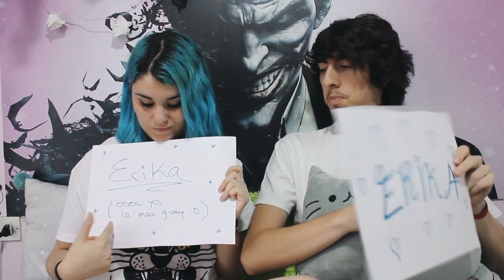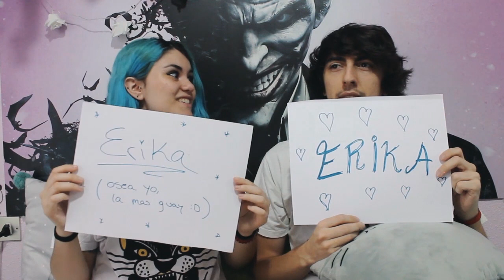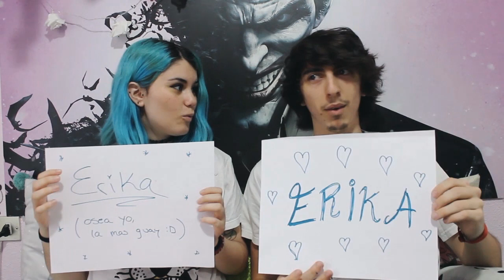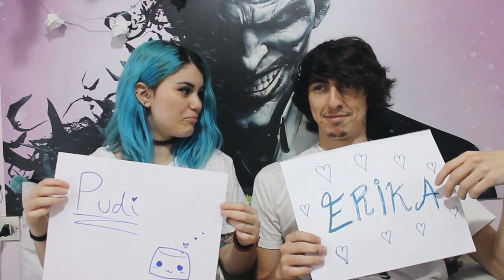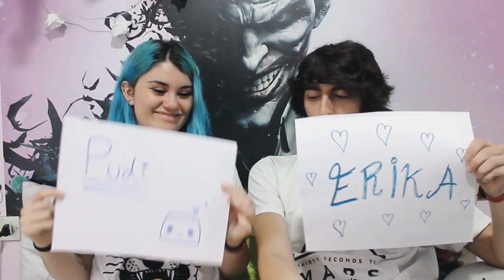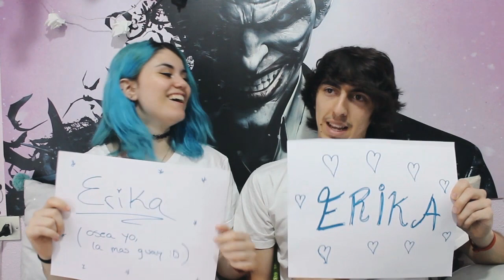MOST LIKELY TO / ¿Quién se tira más pedos? ¿Quién ganaría los juegos del hambre?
HOOOOLA :D
Hoy os traemos el famoso tag de "most likely to" con preguntas de todo tipo! Espero que os divirtáis mucho, y que os sirva para conocernos un poquillo más jejeje
Dejadnos más tags que queráis que hagamos en los comentarios :D
Muchos besitos y GRACIAS ❤